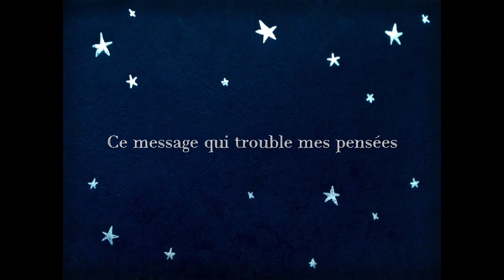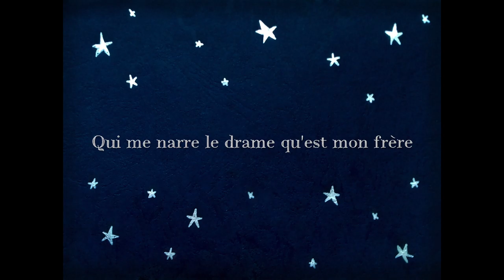Nos Moutons de l'Univers (Nord Nord Ouest)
Bande originale de la création collective "Nord Nord Ouest".

Chanson écrite, composée et interprétation par Roman Facerias, featuring Juliette Seguin.
Vidéo réalisée par Nathanaël Bez et Juliette Delvienne, sur une idée originale d'Ariane Raynaud.